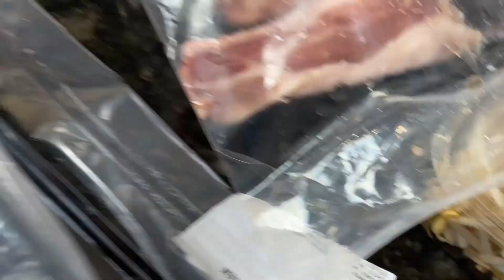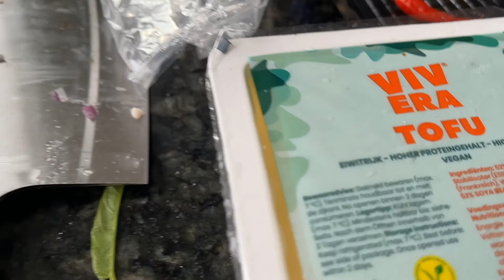Trồng RAU MUỐNG To, Cao Nấu Các Món: Bún Riêu, Bún Bò Huế, Bún Mắm, Bánh Đa, Canh Bún,Gỏi Vịt,Gỏi Bò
Mình chia sẽ cách trồng Rau Muống tốt, to, cao và nấu với Các Món: